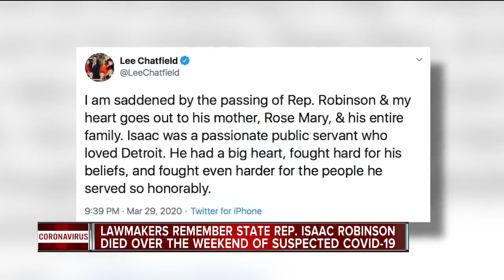Leaders share memories of State Rep. Isaac Robinson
Lawmakers on both sides of the aisle are coming together to remember the life of a state representative who fought passionately for the people of Hamtramck and Detroit. Representative Isaac Robinson died yesterday at the hospital.